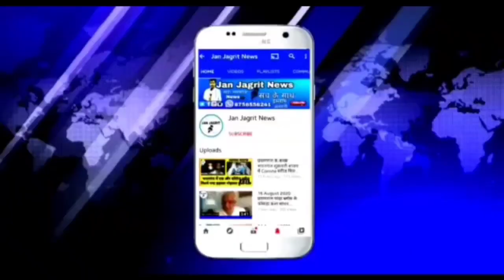हमले को लेकर चंद्रशेखर रावण ने बताई आप बीती, कहा सत्ता की मिली जुली भगत।